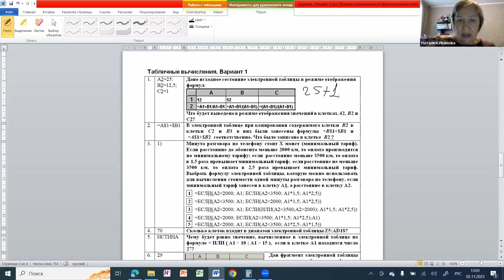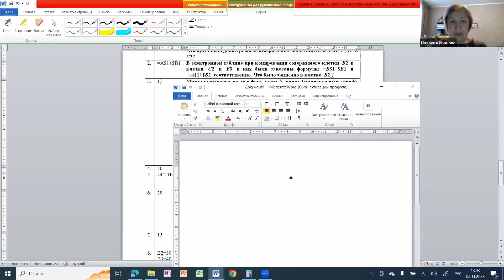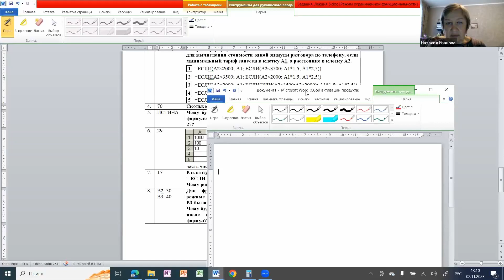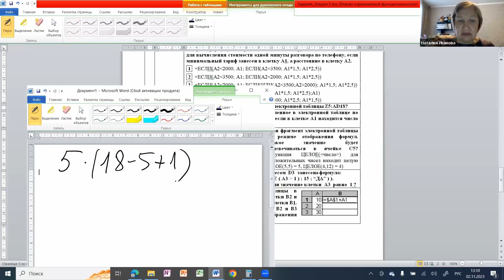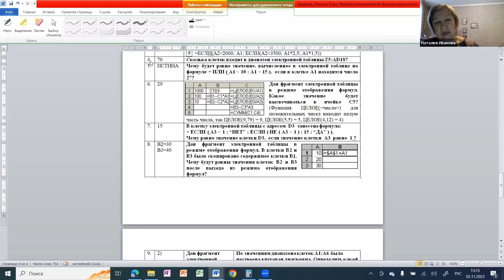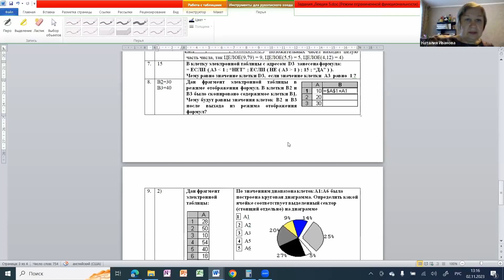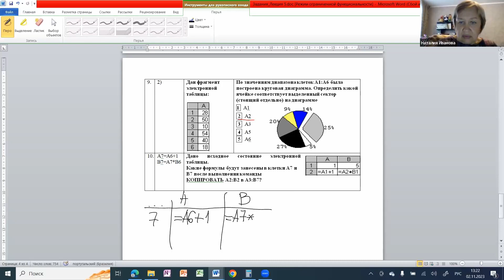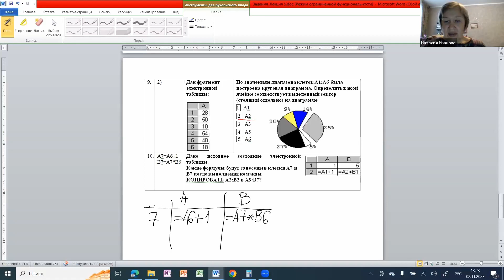Разбор заданий по теме «Технологии табличных вычислений»